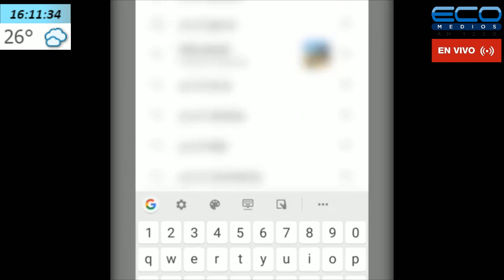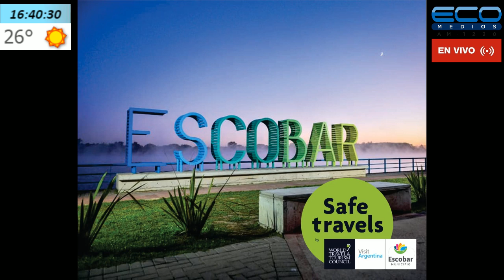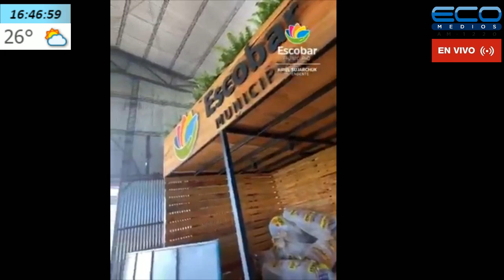DIARIO DE TURISMO con Francisco Simone 19122020